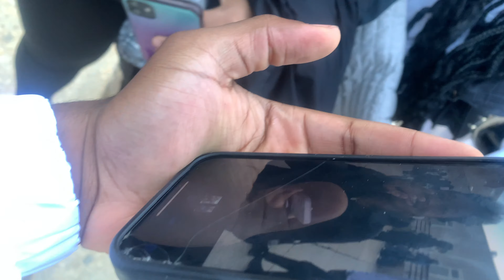Telling Lvl 1 Thugs I could Beat Them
Back on the streets of Eleanor asking people if they think they got hands.

Live Page: @villinlive